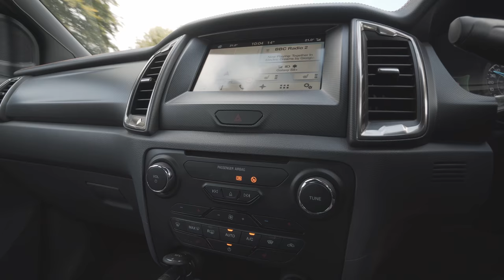Manchester City Center Vlog #016[4k]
Manchester City Center 2017!
Vlog #016